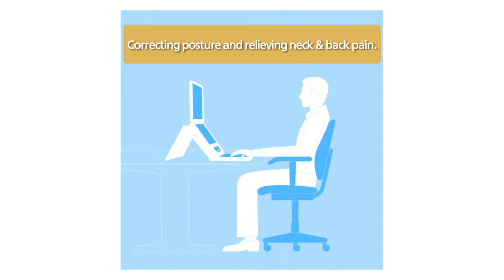RTA Products - 2Cool Product Line-up